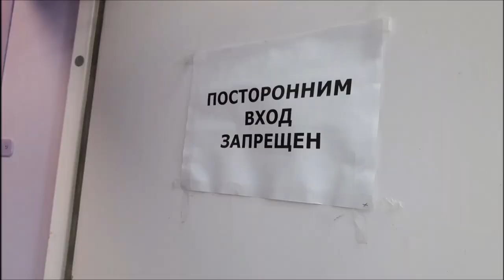Экскурсия на производство компании Roubloff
Официальный канал компании Roubloff. Здесь собраны видео о производстве кистей, использование кистей для хобби, кистей для макияжа.  Видеоуроки.